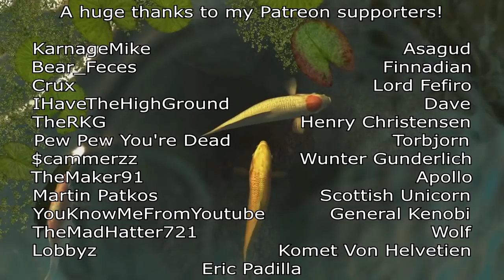The Average Star Wars Mount and Blade Experience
Pretty much your Average Star Wars Mount and Blade Experience!

It's SHITPOST SATURDAY! Woho! Get your favorite drinking skull, realize ITSALMOSTHARVESTINGSEASON, make sure you're not a manhunter, shoo away any beggars that might be hiding in your castle, and enjoy this video!